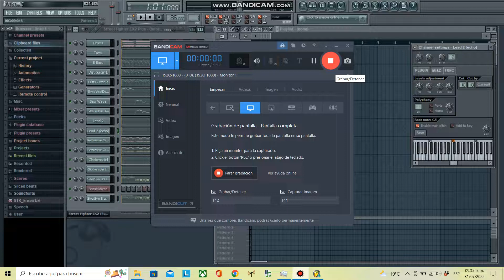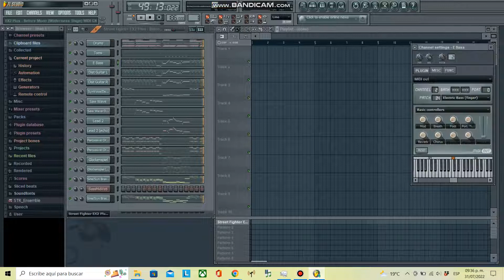Street fighter EX2 - Before Moon (mompies legacy soundfont cover)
thanks to legendofrenegade for the midi